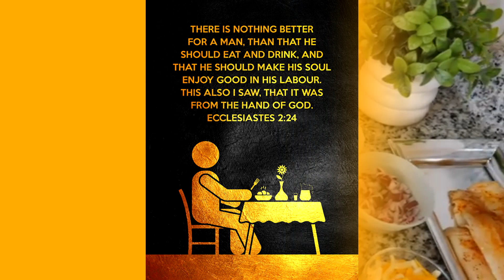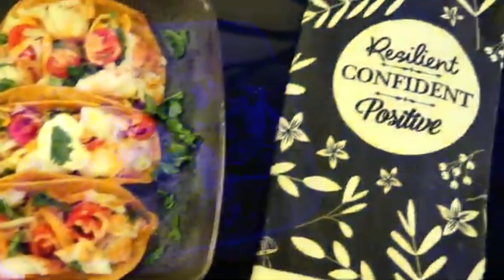Story Book of Foods #34( Love 2 eat, cooking w/Sandi Show).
Recap the past few weeks, of the best meals made by Sandi, with your host Deshope'

YouTube Music: Extra Music: Aakash Gandhi Invincible 9/4/24.
Church Light applause SFX 12/11/23.
Metal spoon scrapes SFX 1/1/24.